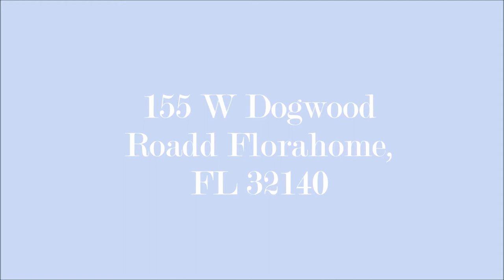155 W Dogwood Road Florahome, FL 32140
A gorgeous home for sale in sunny Florahome Florida!